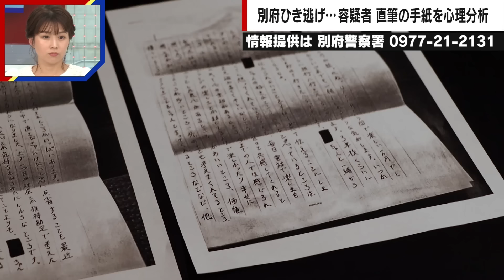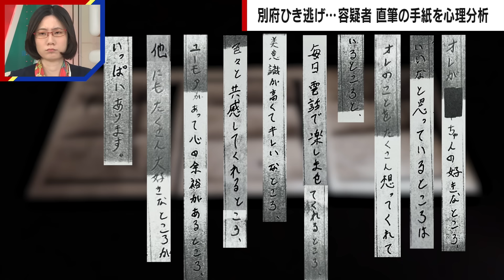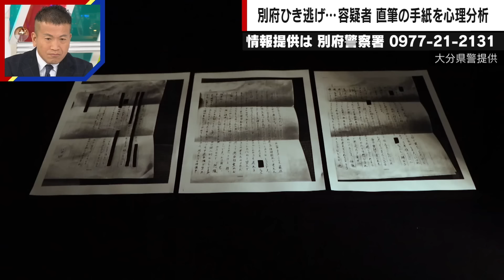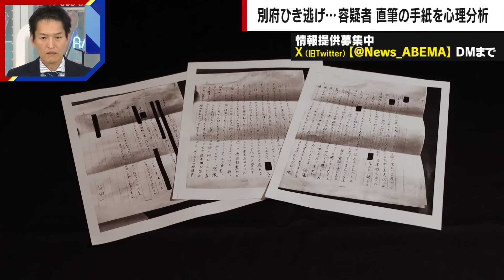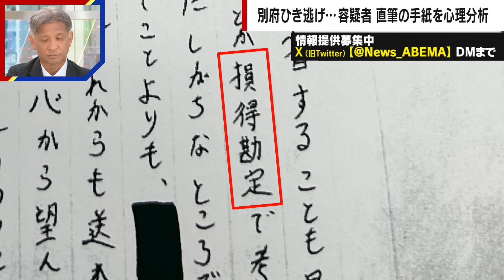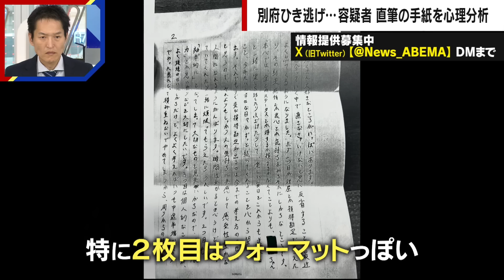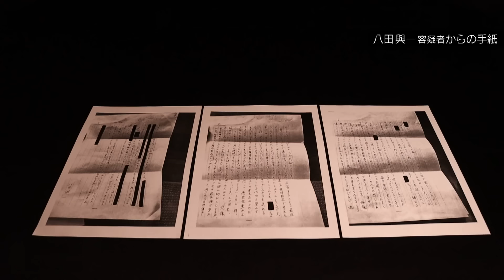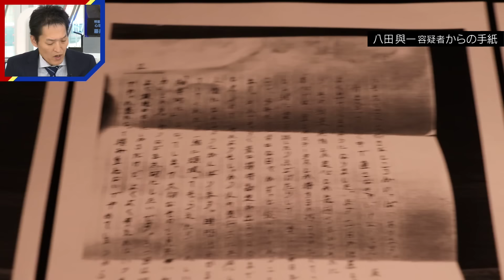【独自入手】八田容疑者から交際相手に宛てた“手紙” 直情的・自分本位…浮かび上がる人物像【別府ひき逃げ事件続報①】｜ABEMA的ニュースショー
◆この放送回をノーカットで視聴

◆別府ひき逃げ死亡事件を追う
【密着】亡き息子のため"殺人罪へ変更を"告訴受理も警察の反応は…遺族「切り替えは難しいのかなと」【別府ひき逃げ事件続報②】｜ABEMA的ニュースショー

【独自】大分県警へ対面取材「捕まえて見返したい」殺人罪変更へ"新証拠"とは？番組の報道どう感じている？【別府ひき逃げ事件続報③】｜ABEMA的ニュースショー

【独自】「極刑になってほしい」逃走続ける八田容疑者 そして警察へ…死亡大学生の父親が思い語る【別府ひき逃げ事件続報④】｜ABEMA的ニュースショー

【殺人罪適用へ】“時速100kmで追突”故意か過失か「意図的に速度を上げている」専門家が見解【別府ひき逃げ事件続報⑤】｜ABEMA的ニュースショー

◆キャスト
マンボウやしろ(演出・脚本/ラジオパーソナリティー)
たかまつなな(時事YouTuber)
清原博(国際弁護士)
秋山博康(元徳島県警 捜査一課警部)
佐々木尋貴(日本交通事故調査機構 代表取締役)